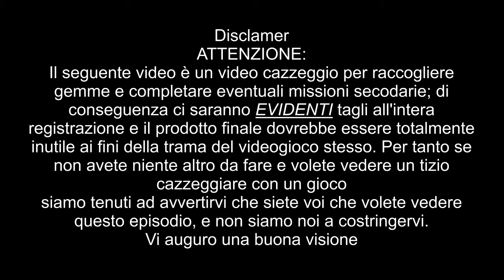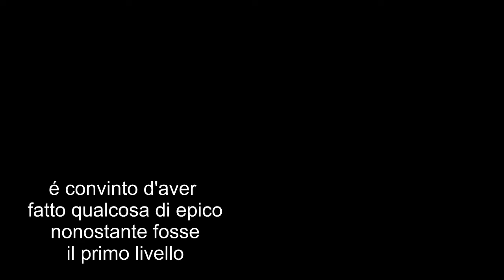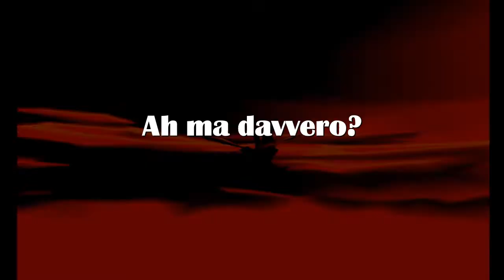Let's Play "Spyro The Dragon Ripto's Rage" Episodio 5 - Cazzeggio Time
Ci teniamo, anzi ci tengo tanto a ringraziare Supercosmoshadow9000 che ha un canale ed è consigliabile iscriversi al suo canale perche è simpatico e sa far divertire ^_^

ATTENZIONE:
Il seguente video è un video cazzeggio per raccogliere gemme e completare eventuali missioni secodarie; di conseguenza ci saranno EVIDENTI tagli all'intera registrazione e il prodotto finale dovrebbe essere totalmente inutile ai fini della trama del videogioco stesso.
Per tanto se non avete niente altro da fare e volete vedere un tizio cazzeggiare con un gioco siamo tenuti ad avvertirvi che siete voi che volete vedere questo episodio, e non siamo noi a costringervi.

Non è stato maltrattato alcun Kosmo Komic e nessun fratello di Kosmo Komic per la realizzazione di questo episodio

E' consigliabile rifiutare e non non accettare le caramelle dagli sconosciuti

Il paziente con il numero 9 è pregato di recarsi in sala d'attesa o più semplicemente alla uscita.

La descizione subirà molti tagli

Leggere le avvertenze DOPO la somministrazione del video potrebbe causare effetti collaterali tra cui:
allucinazioni con vulsioni,
 erezione di epicità trollata,
 stupidità da sorgente idola,
 manie di protagonismo,
 Queenmania,
 dolori alla crostata che mangerete dopo esservi operati alla Prostata,
 Voglia di chiudere il video.

Vi auguriamo una buona visione :D

Mi sono appena accorto di aver lasciato uno spazio bianco... mphf. Che strano...
...Che de dite se uno di questi giorni gioco a Team Fortress2?